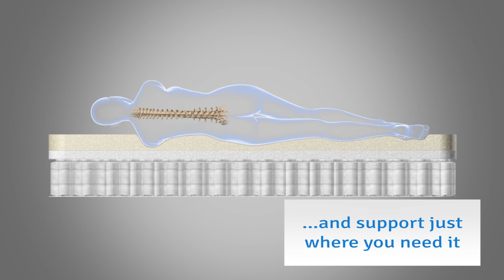Airsprung Pocket Memory Foam Mattress Production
New For 2017! Made In The UK.